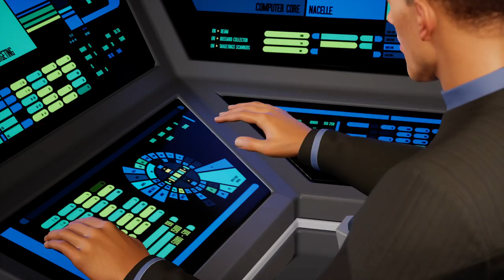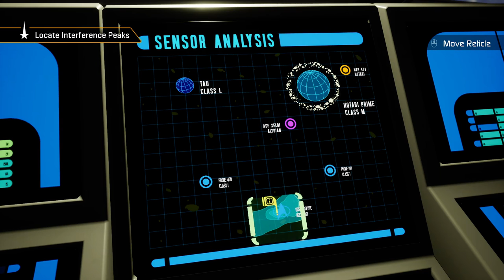Star Trek Resurgence - #03 Miranda Strange (Gameplay, Steam Release 2024)